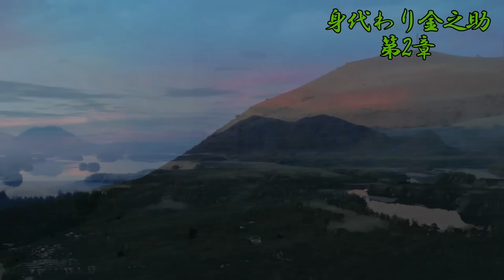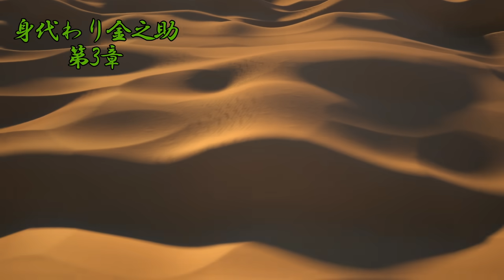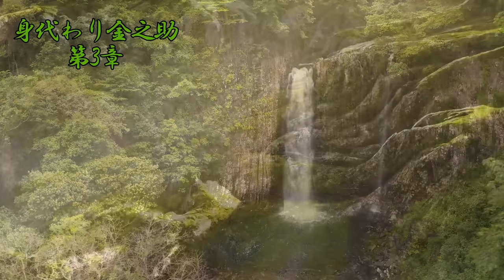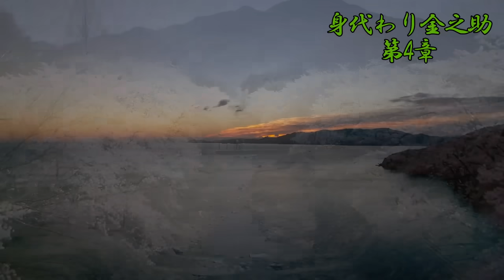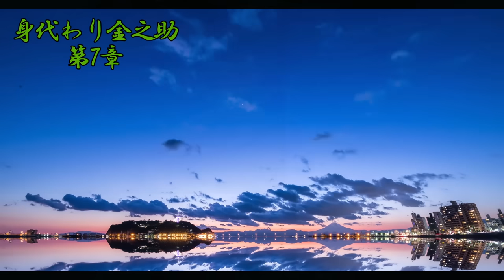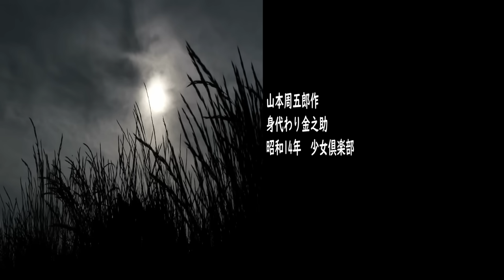【朗読】身代わり金之助 山本周五郎 読み手アリア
いつもご視聴いただきありがとうございます。癒しの朗読屋アリアです。今回は、山本周五郎作「身代わり金之助」です。昭和１4年少女倶楽部に掲載されました。36歳の作品です。

00:00:00 - イントロ
00:00:20 - 第1章
00:06:58 - 第2章
00:14:11 - 第3章
00:20:37 - 第4章
00:27:02 - 第5章
00:33:48 - 第6章
00:40:52 - 第7章
00:47:05 - エンディング

この作品には、今日からみれば不適切と受け取られる可能性のある表現がみられます。このチャンネルではそのままの形で作品を公開します。

【音楽】
YouTubeオーディオライブラリより
【動画】